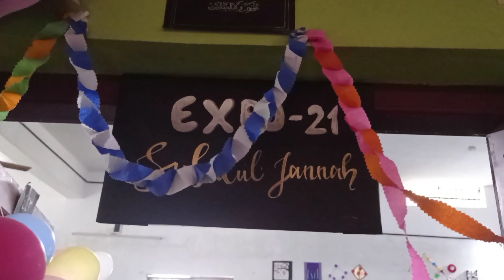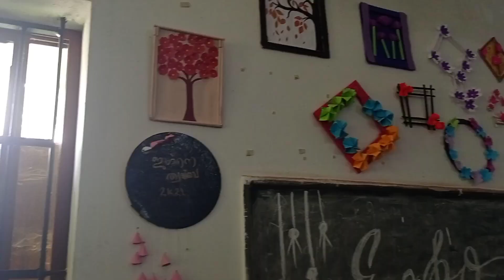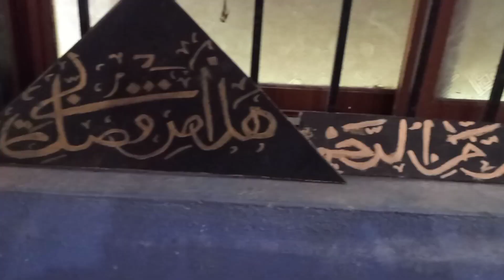💚Expo 2k21💚ഖമറുൽ ഇസ്‌ലാം മദ്രസ വിദ്യാർത്ഥികൾ തയ്യാറാക്കിയ expo പ്രദർശനം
Rahi Raji vlogs